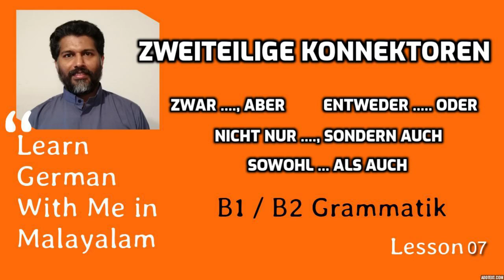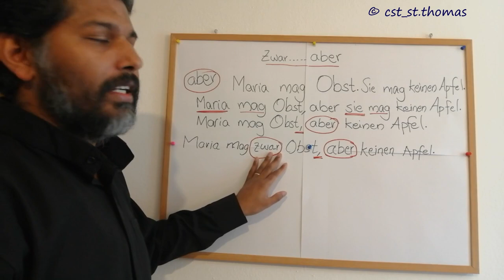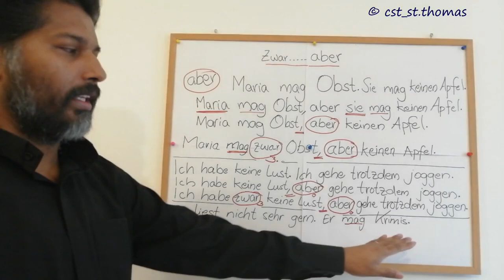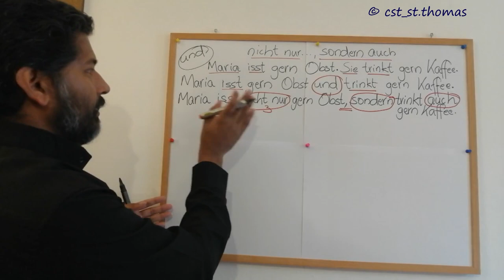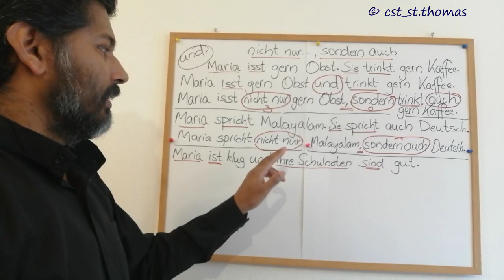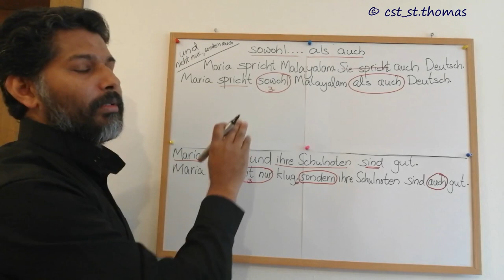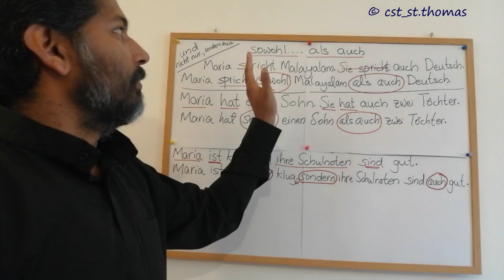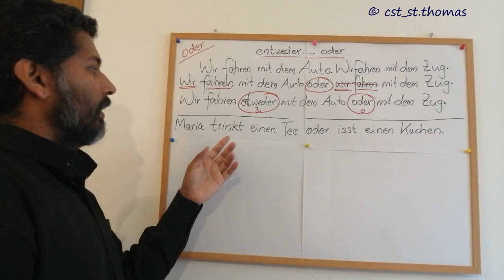07 Zweiteilige Konnektoren 01 - B1 | B2 ജർമ്മൻ ഗ്രാമർ മലയാളത്തിൽ Learn German in Malayalam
07 Zweiteilige Konnektoren 01 - B1 | B2 – zwar… aber; nicht nur…, sondern auch; sowohl… als auch; entweder … oder; Learn German Grammar in Malayalam - B1 | B2 (അഡ്വാൻസ്ഡ് ജർമ്മൻ ഗ്രാമർ മലയാളത്തിൽ)

For A1 German basic offline course Admission:
Little Flower Institute of Languages, Kozhikode, Chelavoor